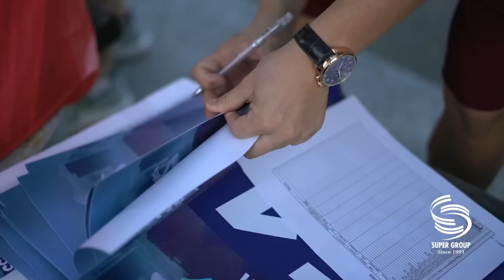Super Heroes Hunter 2019 - Super Group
A treasure hunt outdoor adventure by Super Group.